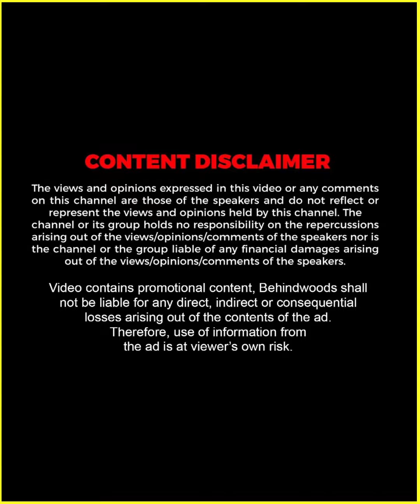"കഥ പോലും കേൾക്കണ്ടാ ഞാൻ ഈ Role ചെയ്യാം" 😎🔥 | Shiva Rajkumar About Jailer Role